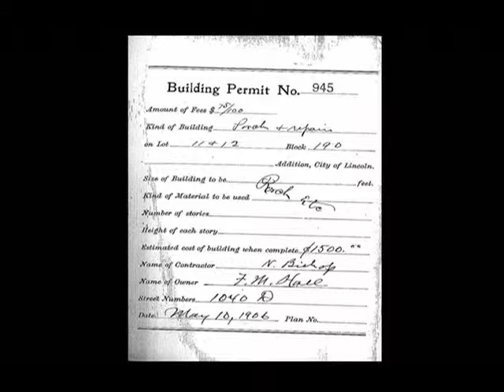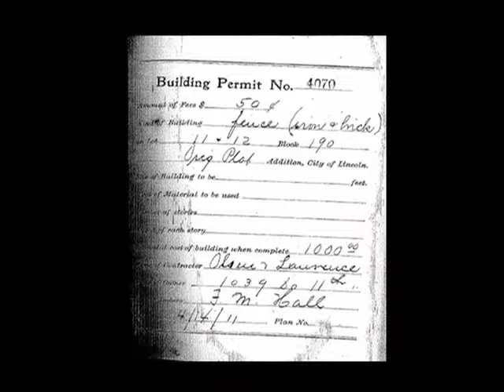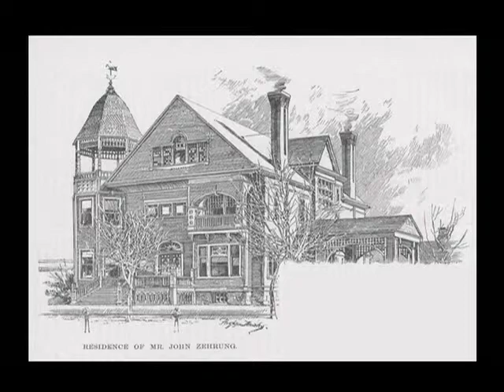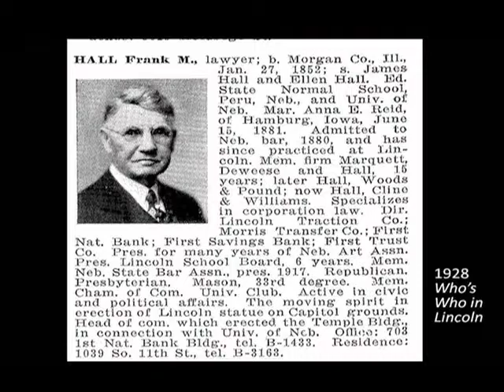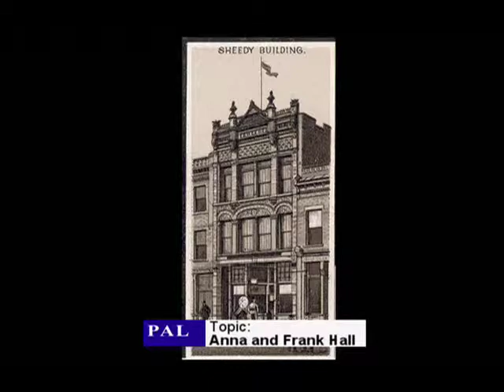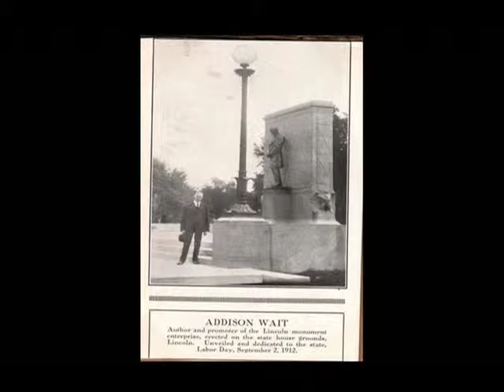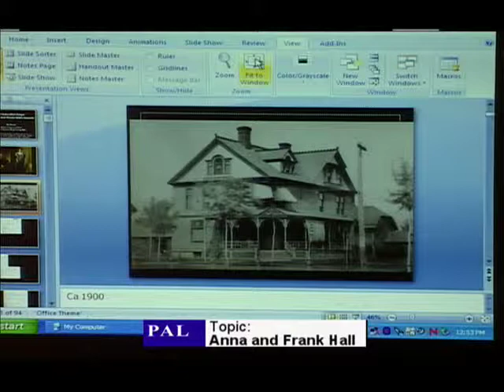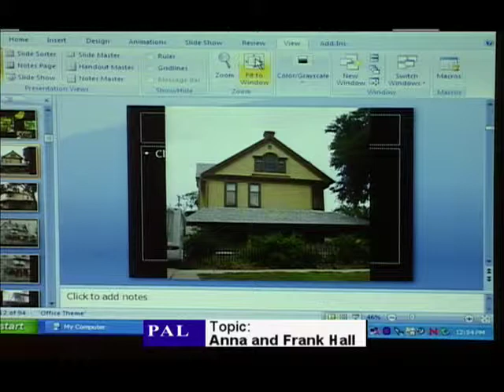"We both love beautiful things:" Anna and Frank Hall's Lincoln